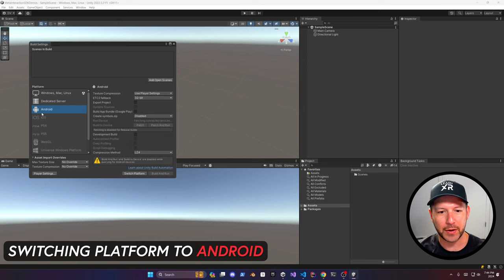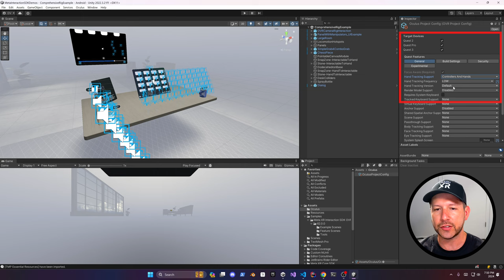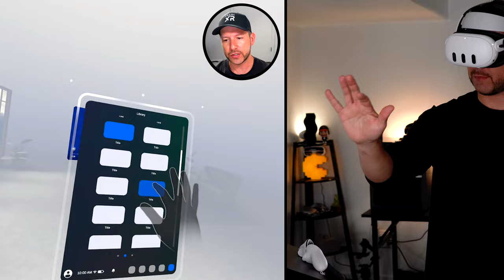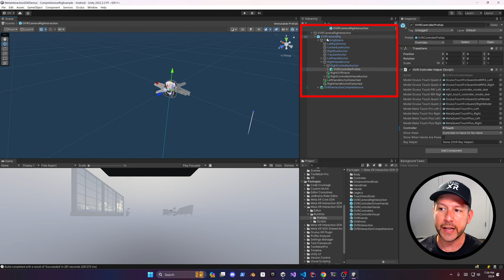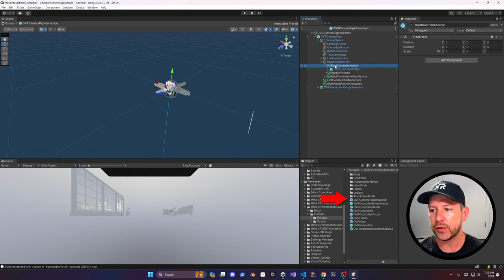NEW Interaction SDK Features Are HERE! Hands Locomotion & MORE!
Today, I am excited to provide you with an overview of Meta's New Interaction SDK features released with Meta XR version 62.0.0 & Interaction SDK OVR Samples package.

I will also go over Unity project setup with the updated Meta XR packages, new hand locomotion examples, new comprehensive rig examples, and lastly, multimodal support.

📌 Here is a great guide with additional details which could be helpful as you integrate Interaction SDK